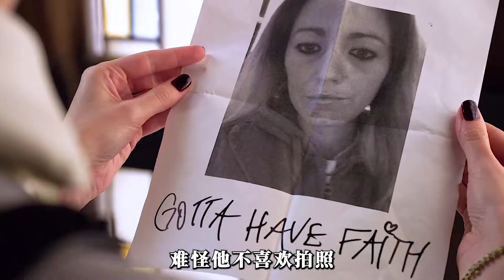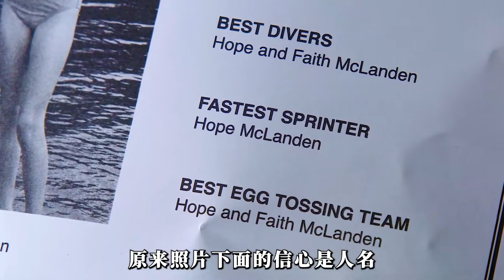閨蜜剛下葬，女人卻覬覦其夫！然而閨蜜的死卻被證實是假的，她竟然死而復生！